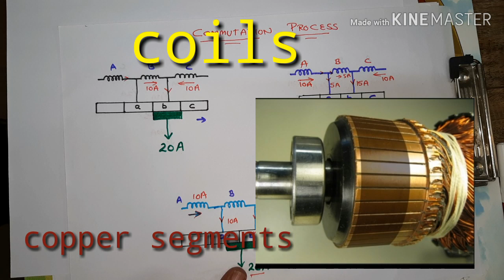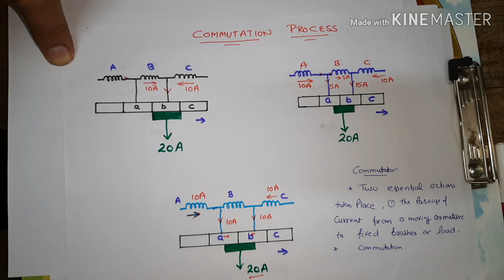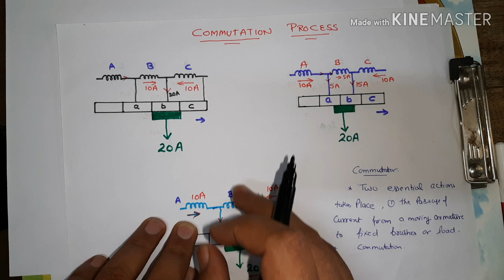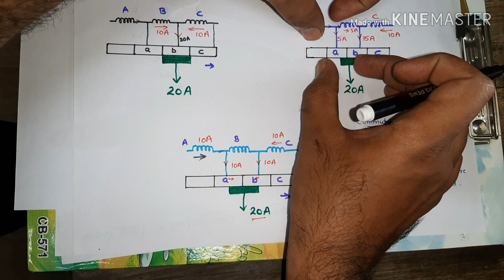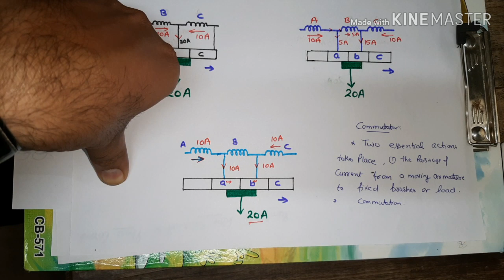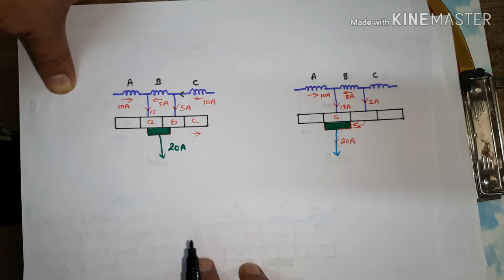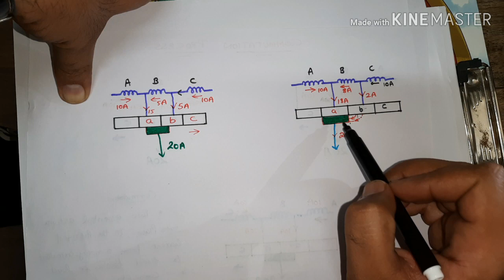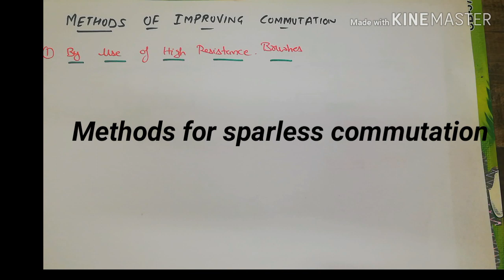lecture no 19.Methods to improve commutation. Reactance voltage. Interpoles.commutatation.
In this video we will find the whole process of commutation.how commutation can be improves.
Method 1
High brush resistance
2. Brush shift method
3. Concept of interpoles.

You can join our telegram channel for your instant quesries:-

Electrical gyan.